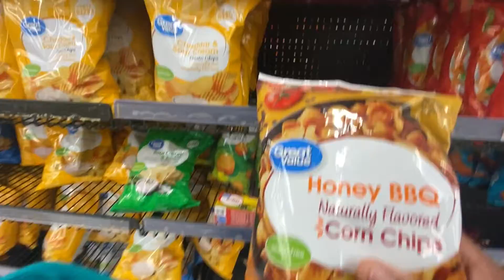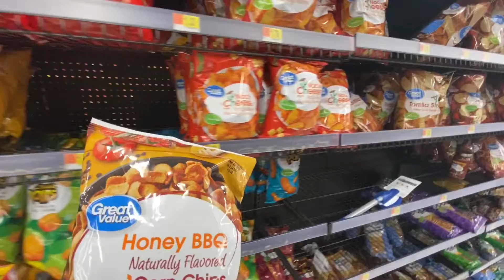Walmart Mini Vlog | Vlogmas Day 16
I worked really hard on this one for you guys and i hope you enjoy it!

PLEASE TURN ON YOUR POST NOTIFICATIONS SO YOU DON'T MISS A VIDEO

 Help me get transcriptions on my video by clicking the link